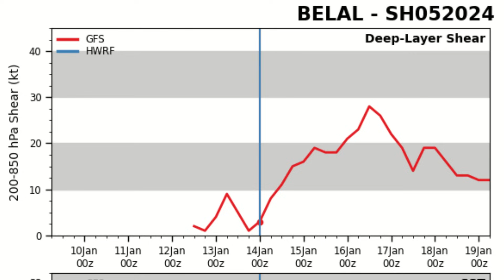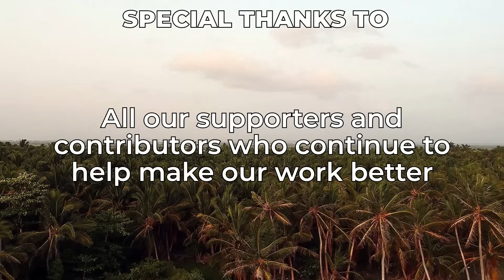Cyclone Belal continues intensification, heading for Mauritius and Réunion tonight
Like the update, share it with people in the system's path and subscribe so that the update reaches as many people as possible and that you do not miss another one!

Cyclone Belal has intensified significantly today, and is now a strong cyclone heading directly for Reunion, where a landfall or a close pass is expected on Tuesday. Details of the cyclones future are outlined in this forecast update, and Mauritius is on notice for a dangerous cyclone to move very close to its coast.